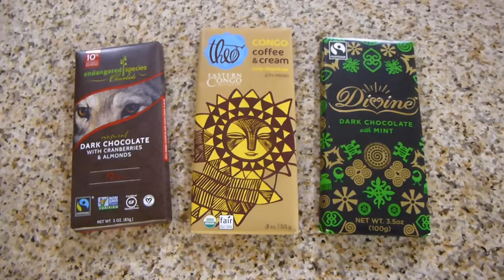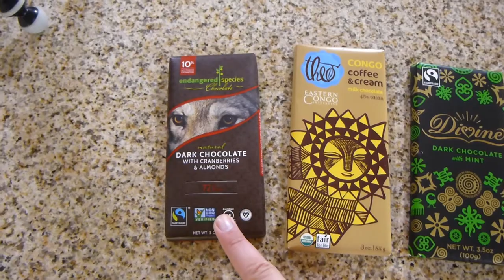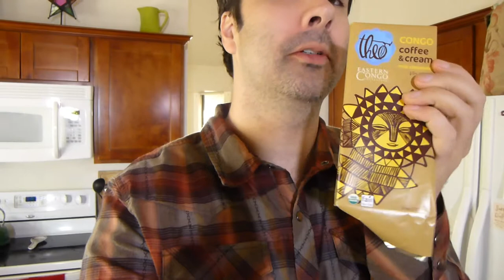Fair Trade Chocolate Craving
My First vlog about living the fair trade life and getting the munchies in the afternoon.